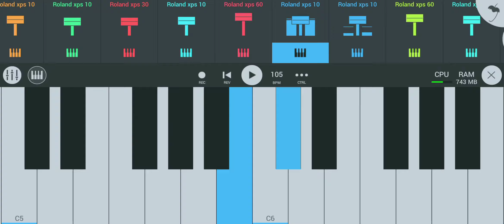new dredging tarpu 2024 || new tarpa song 2024 || khandeshi song || new tarpa video song# 🔝top music